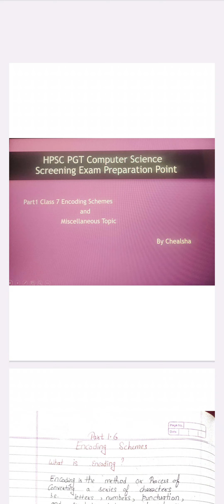HPSC PGT CSE SCREENING Class 7 Unicode and Encoding by Chealsha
computer system and architecture

INPUT Output and Storage Device

Software and Language Translator

Operating system and UI

Boolean Algebra and Logic Gates

Number System and Conversion